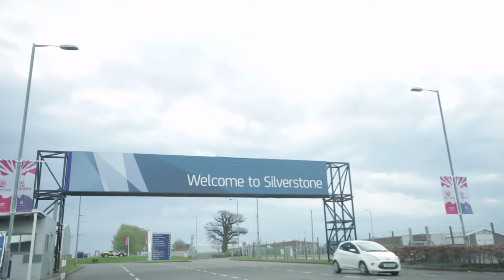Silverstone | Graduates Sigmax | Race Summary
Finished the Season with a Double Pole and a 2nd place and a 1st Place !

Entering the Championship as a Race Novice with only Track Day experience was something of an achievement to finish 6th overall.

An experience i'll never forget and looking forward to future racing opportunities.

Photo Credit - Hazel Ford